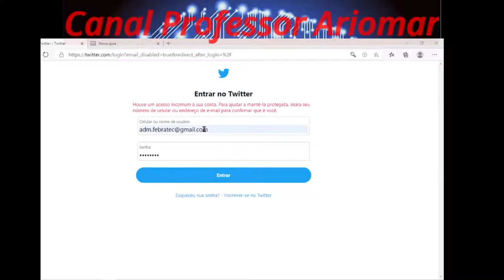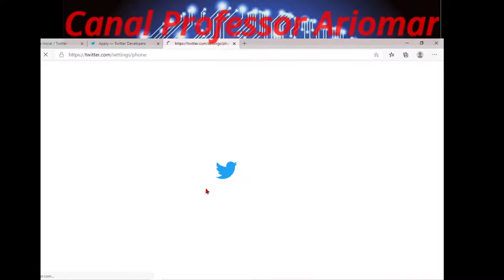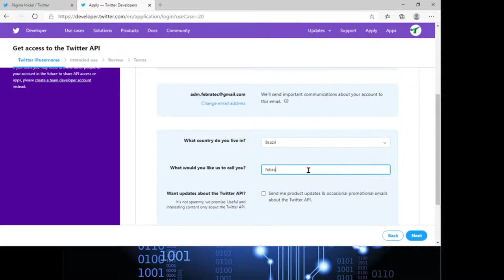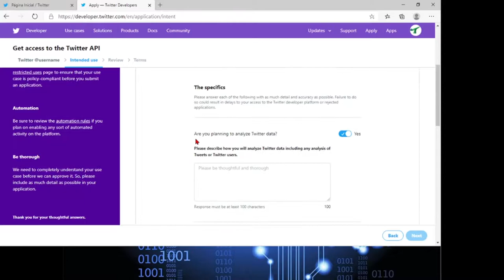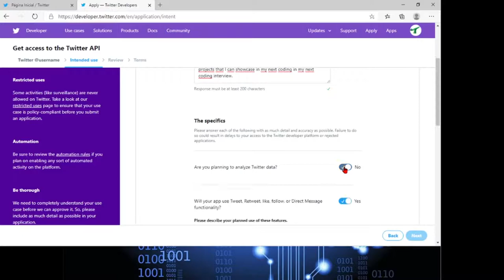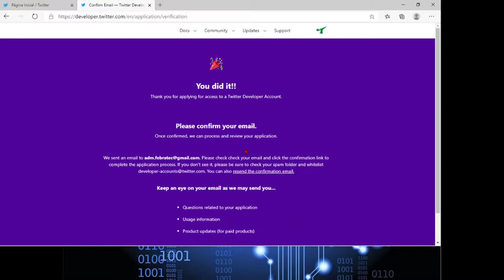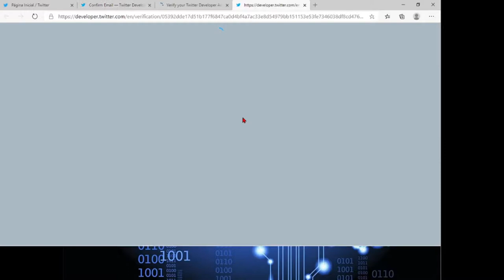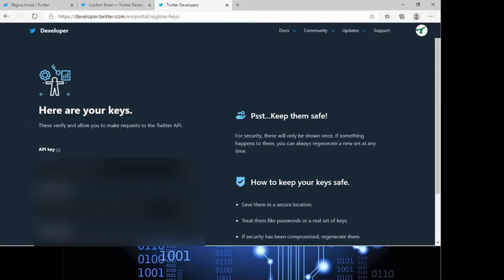Aprenda a extrair o API KEY do TWITTER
Você precisa obter uma chave de API do Twitter para baixar tweets em tempo real (ou históricos) ? Neste vídeo eu o guio através do processo de inscrição para a Conta de Desenvolvedores do Twitter. Eu te mostro como preencher os espaços em branco para ser aprovado.

Confira meu canal para um projeto Python legal que usa a API do Twitter.

Dicas:
Para facilitar sua extração, vou colocar os textos utilizados para esse processo.
quando for solicitado que você explique em até 200 caracteres o que você quer fazer com o API-Key, escreva o seguinte:
I am going to use Twitter Developer account for learning and upskilling. I would like to use it together with some popular NLP libraries such as TextBlod in order to build my personal projects that I can showcase in my next coding in my next coding interview.

Quando for solicitado o seu uso planejado desses recursos, escreva:
Yes, I would like to download 1000 realtime tweets relating to my chosen keywords so that I can understand the sentiment that people have towards that thing at the moment.

Aquele que se atualiza terá maior capacidade de conquistar melhores oportunidades.
Aproveitando para deixar para vocês diversos links de cursos on-line.
São excelentes cursos on-line e de curta duração, com certificados validados pelo MEC.

Muito obrigado por acompanhar o canal do Professor Ariomar